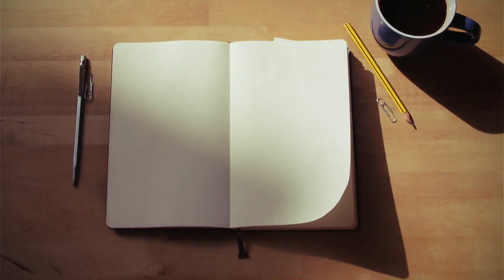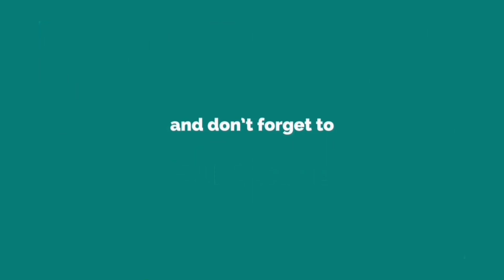India to USA vlog | First Contract on ship| Cruise ship crew life Cruise ship Vlog | Cruiseship job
Hey friends this is Your Friend Ashwin !
This is my first try on vloging...
Need you support and love...